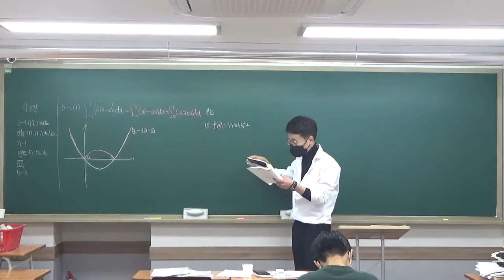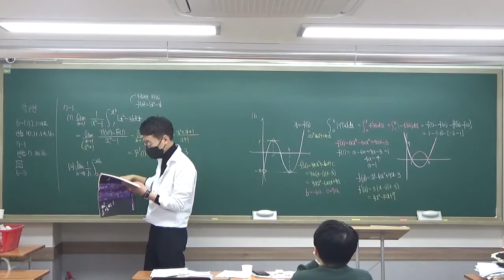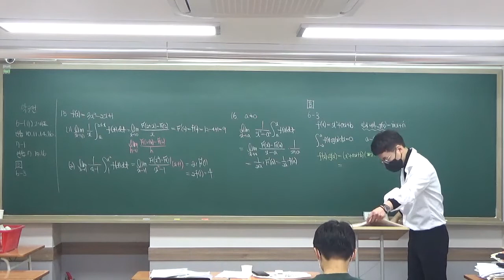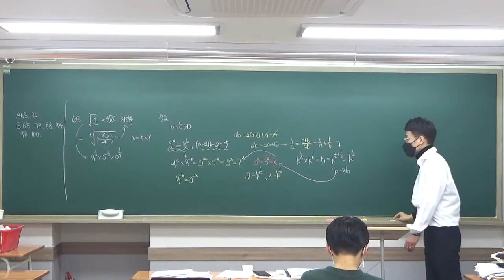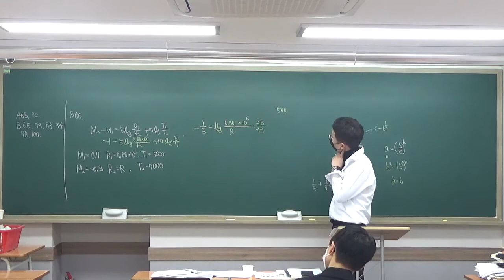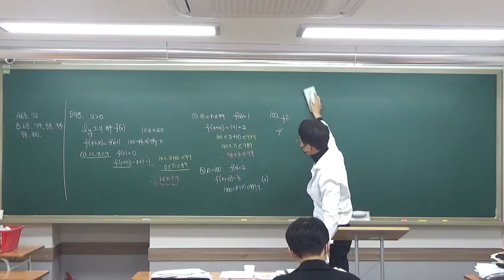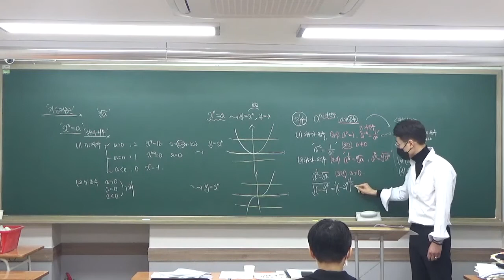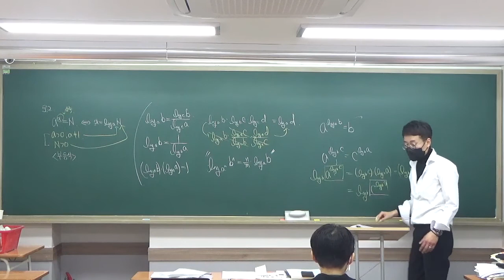2021 03 03 고2 수토일반 지수로그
3월 3일 고2 수토일반 지수로그